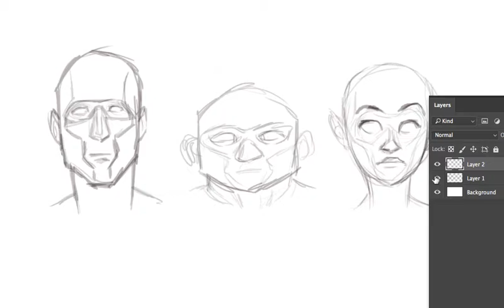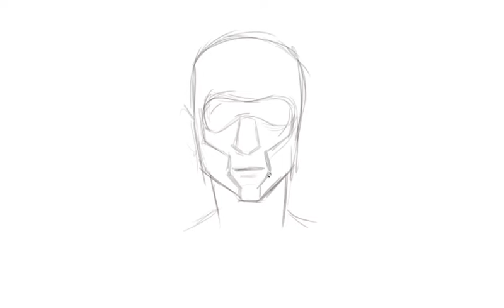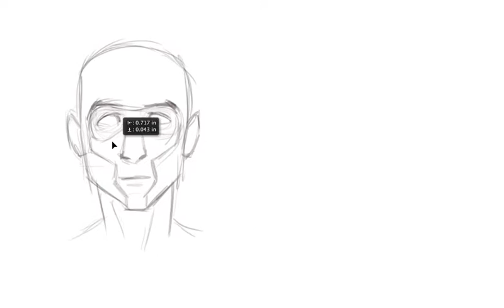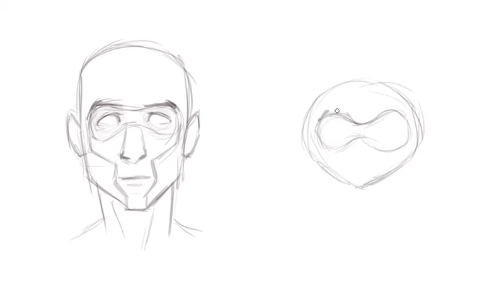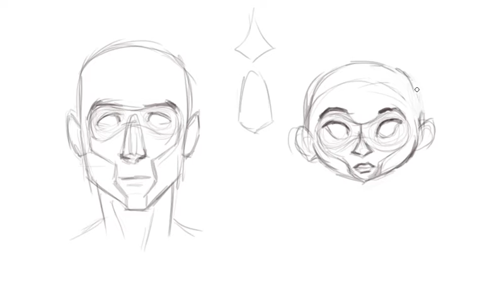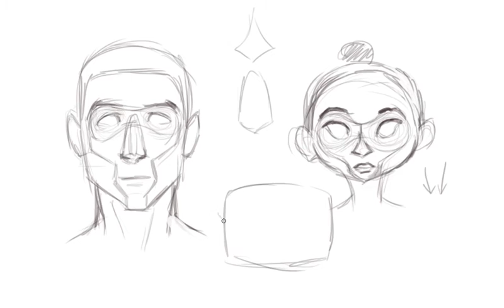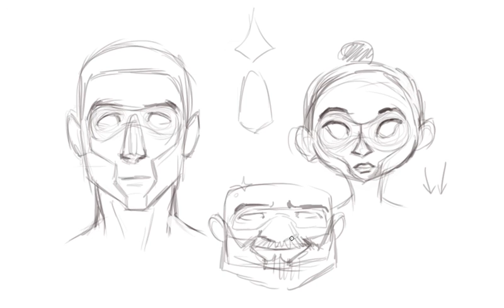Fun Method to Draw the Structure of the Face (front view)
Been messing around with this new method for drawing heads/faces and really like it. It's pretty fun and easy.